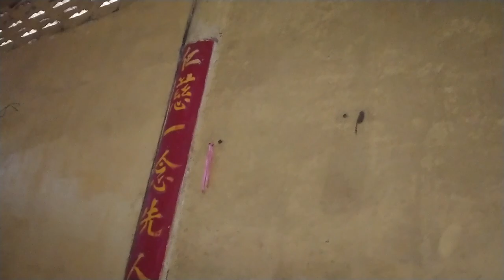Phòng Cúng Đức Hùynh Giáo Chủ Trong Đình Bình Phú